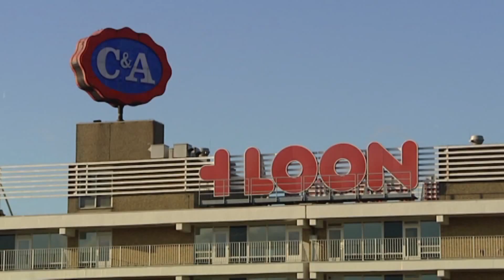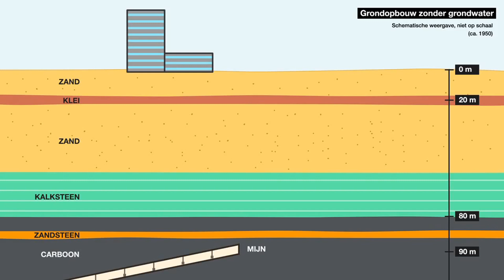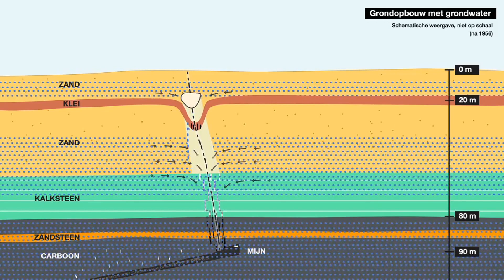Mijnwinning oorzaak verzakking 't Loon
Breuken in de ondergrond als gevolg van ondiepe mijnwinning door de voormalige Oranje Nassaumijn I wordt gezien als de oorzaak van de verzakking in de parkeergarage van winkelcentrum 't Loon in Heerlen.